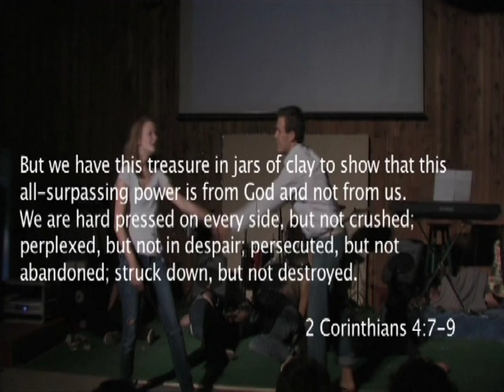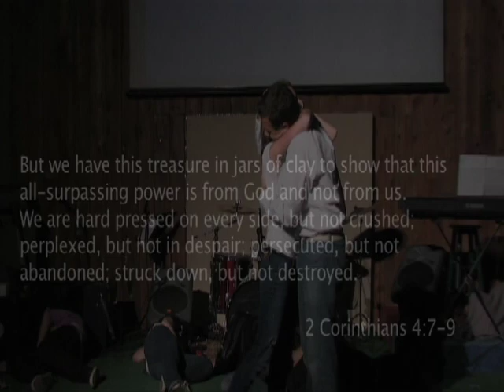Everything Skit - Ness Lake Bible Teen Camp 2011